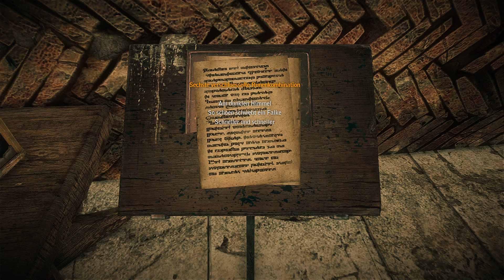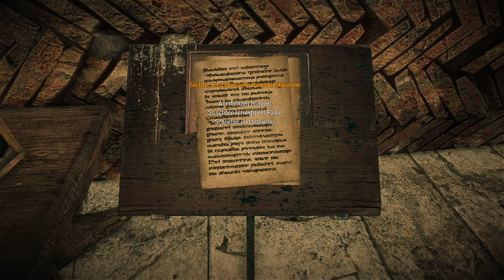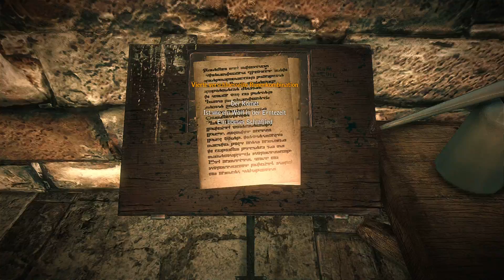The Witcher 2: Assassins of Kings - Das Runenrätsel #33